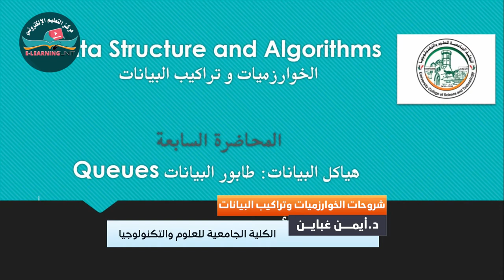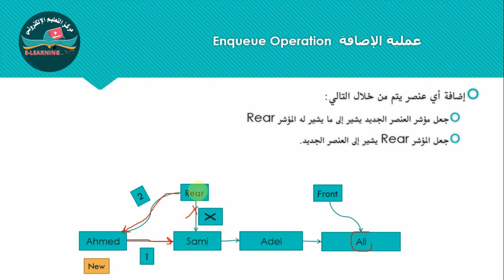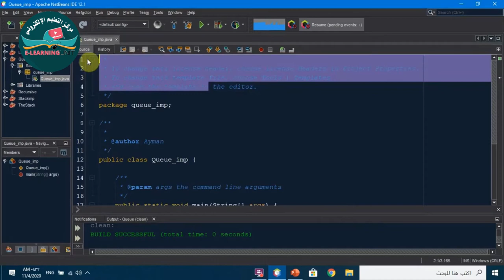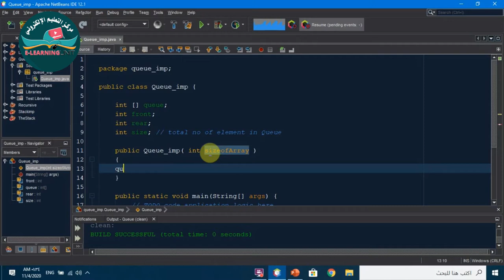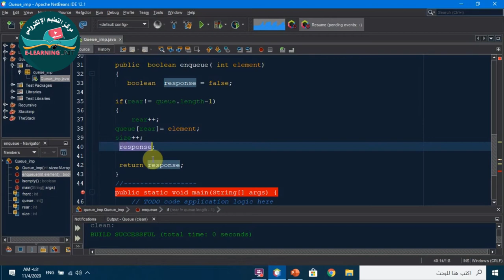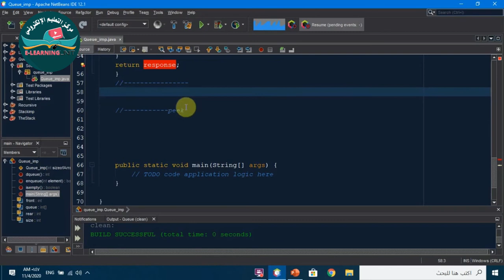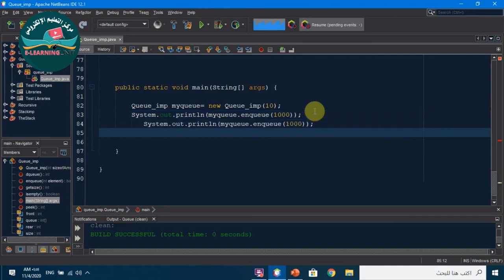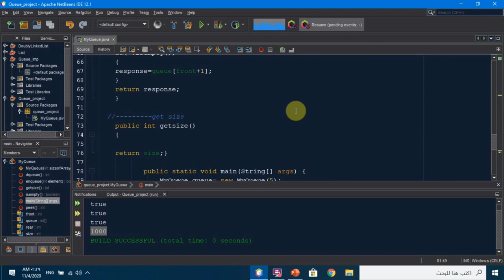Queue الطابور في تراكيب بيانات بلغة الجافا